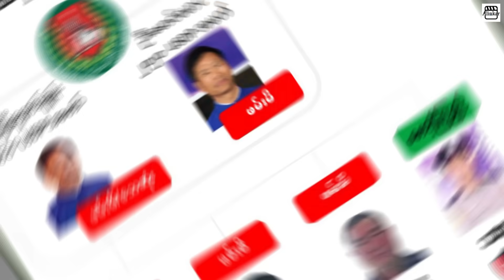ပေါက်ကြားလာသည့် ညီနောင်မဟာမိတ်နှင့်စစ်ကောင်စီတို့၏ ဆွေးနွေးပွဲ သဘောတူညီချက်များ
တရုတ်၏ ကြားဝင်မှုဖြင့် ပြုလုပ်ခဲ့သည့် စစ်ကောင်စီနှင့် မြောက်ပိုင်းမဟာမိတ်ညီနောင်သုံးဖွဲ့တို့အကြား စေ့စပ်ဆွေးနွေးပွဲအတွင်း ရရှိခဲ့တဲ့ သဘောတူညီချက်များ အပြင်ကိုပေါက်ကြားလာခဲ့တာဖြစ်ပါတယ်။